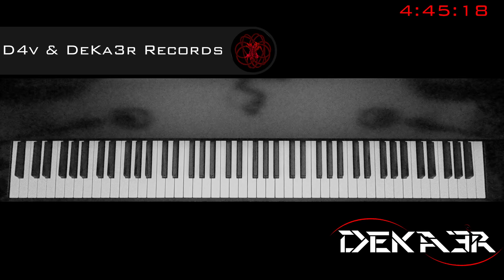🔴 IRL - ESTUDIOS PROFUNDOS DE PIANO - FA SOSTENIDO MAYOR - ESCALAS EN SEXTAS - 72